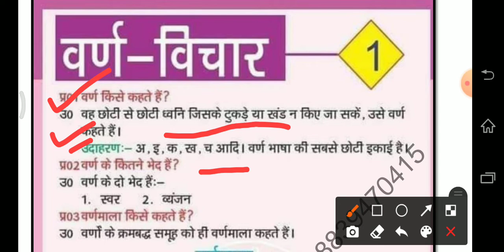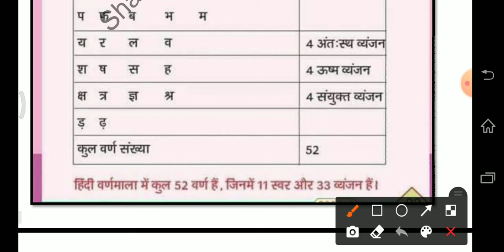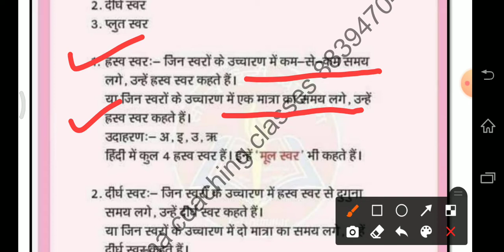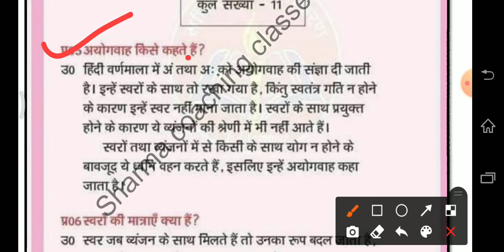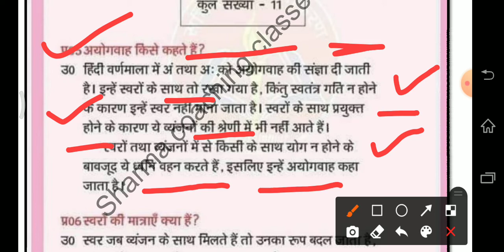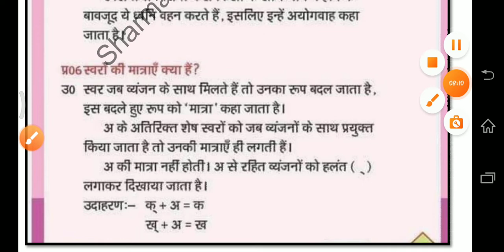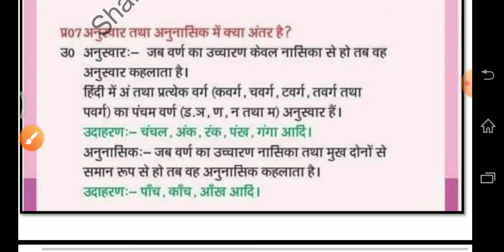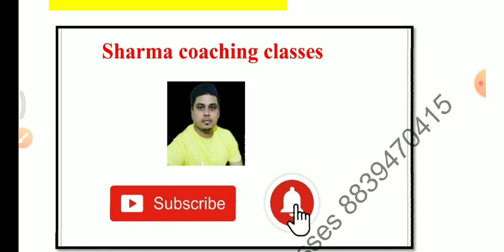Hindi class-1 || cg Psc pre || patwari || cg all goverment job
1. Cg psc pre
2. Cg patwari
3. Acf Ranger
4. Railway

8fjeicr